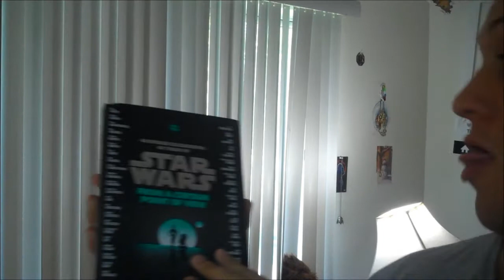Star Wars: From a Certain Point of View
I introduce the book called 40 Stories Celebrating 40 Years of Star Wars: From a Certain Point of View that I'll be working with for future videos.